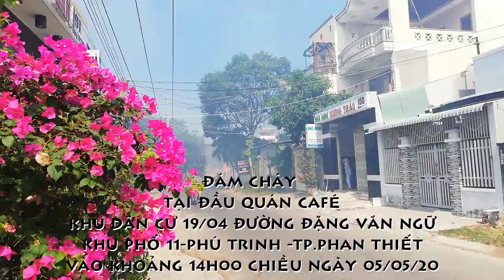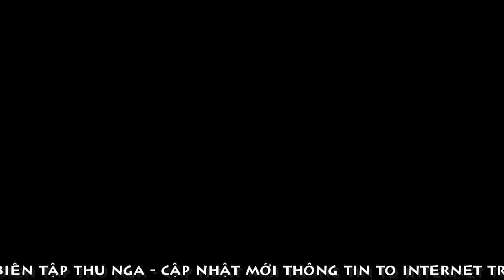[TIN NÓNG]PHAN THIẾT VỤ CHÁY LÚC 14H00 CHIỀU NGÀY 05.05.20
TIN NÓNG BÌNH THUẬN
PHAN THIẾT CÓ VỤ CHÁY
LÚC 14H00 CHIỀU NGÀY 05.05.20
NGUYÊN NHÂN
TỪ MỘT KHÁCH HÀNG UỐNG CAFÉ
QUẲNG MẪU THUỐC LÁ LÀM
ĐÁM CHÁY BẮT LỬA NHANH
BÊN CẠNH QUÁN THEO BỜ KÈ
CON KÊNH BÀU CẦU SỞ MUỐI
THUỘC KHU PHỐ 11-PHƯỜNG PHÚ TRINH
TP.PHAN THIẾT BÌNH THUẬN
ĐÁM CHÁY ĐƯỢC PHÒNG CẢNH SÁT
114( CỨU HỎA) DẬP TẮT LIỀN NGAY SAU ĐÓ